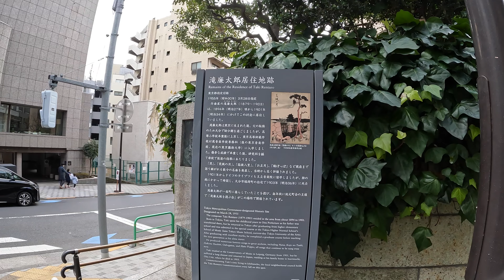【東京】半蔵門駅通り・復路を歩く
半蔵門駅通りは、隼町交差点（青山通りとの交差点）と、名称無し交差点（番町中央通り、大妻通りとの交差点）を結ぶ、東京都千代田区の道。